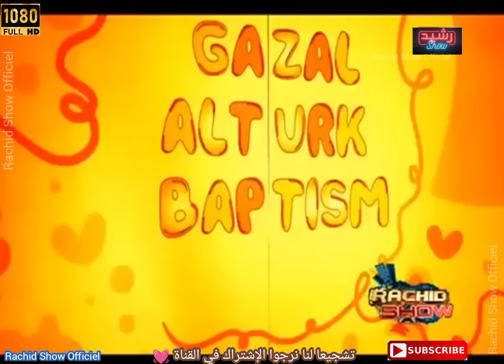حلقة ساخنة مع الفنانة صاحبة الصوت الغيواني دنيا بطمة ضيفة رشيد شو بجودة Rachid Show Dounia Batma HD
رشيد شو
دنيا بطمة
ناس الغيوان